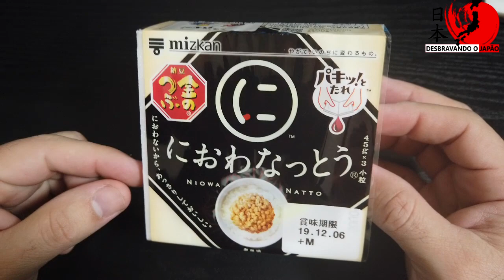Soja Fermentada sem cheiro (Niowa Nattou) - Itadakimassu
Dentre os sabores característicos do Japão, para mim, é o nattou. A soja fermentada é algo com uma aparência que não é tão atrativa, mas que é muito saboroso, saudável e muito nutritivo.

Se o cheiro nunca te permitiu consumir, chegou a hora de tentar com esse produto que promete não possuir cheiro.